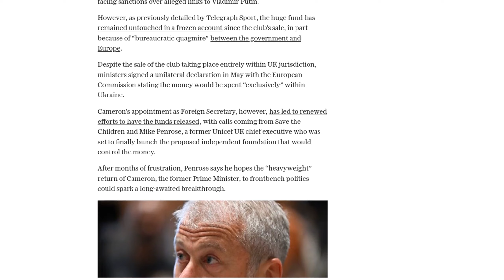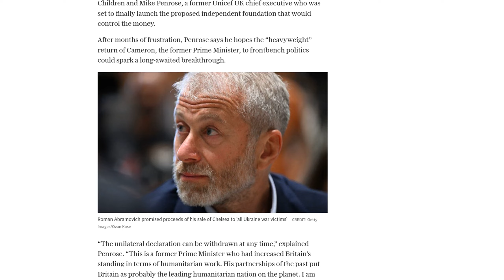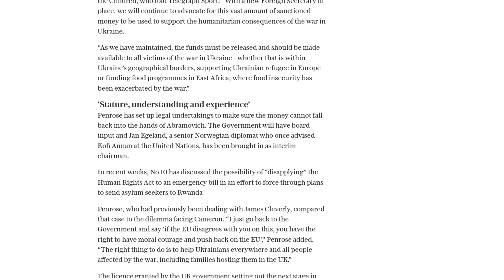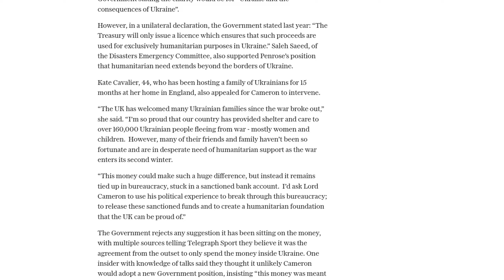Lord Cameron under pressure to release £2.34bn funds from Chelsea sale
There is growing pressure on Lord Cameron to release £2.34 billion in funds from the sale of Chelsea FC, which was promised to go towards helping victims of the Ukraine war. The funds have been frozen for 18 months due to bureaucratic issues between the UK government and Europe. Lord Cameron's appointment as Foreign Secretary has renewed hopes that the funds will finally be released, with calls coming from Save the Children and former Unicef UK chief executive Mike Penrose. Penrose has set up legal undertakings to ensure the money does not fall back into the hands of Roman Abramovich, the former owner of Chelsea FC. The government has previously signed a declaration stating that the money would be spent exclusively within Ukraine, but some argue that the funds should also be used to support Ukrainian refugees in Europe and to fund food programs in East Africa. The license granted by the UK government for the release of the funds expires on November 30, but it is expected to be extended.